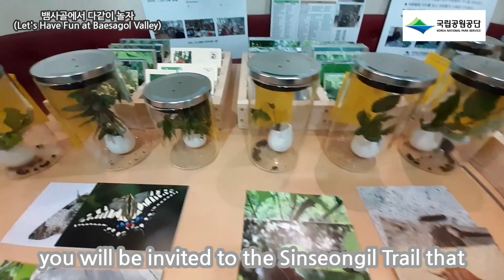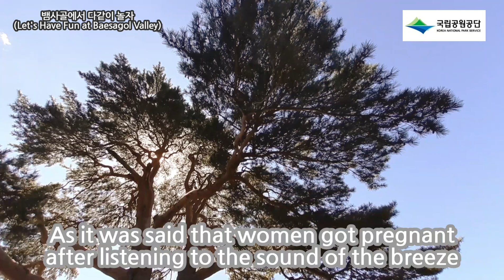[SD][집에서 만나는 국립공원 해설] 뱀사골에서 다같이 놀자 지리산 한바퀴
[지리산국립공원] 뱀사골에서 다같이 놀자 지리산 한바퀴｜Let's go to Mt. Jiri

지리산 국립공원 뱀사골에서 지리산 한바퀴~!